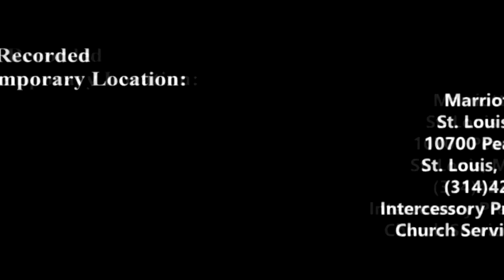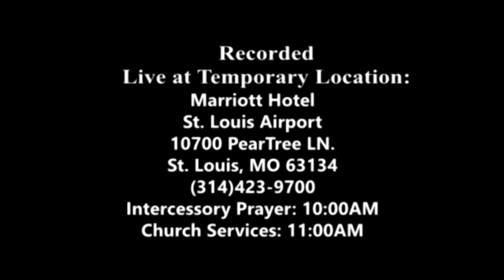June 24, 2018: Loving People in a Godly Way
Title: Loving People in a Godly Way

Pastor Bori Oginni, Ph. D.

This sermon was film at St. Louis Marriott Hotel. Lighted Path Christian Church International service temporary location is…

Marriott Hotel
St. Louis Airport
10700 PearTree LN.
St. Louis, MO 63134
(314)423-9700